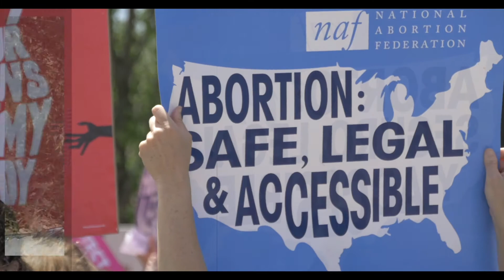"Conservative Faith" w/George Weigel, Sr. Fellow Ethics and Public Policy Center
The Republican Party emerged in 1854 to combat the Kansas–Nebraska Act and the expansion of slavery into American territories. The early Republican Party consisted of northern Protestants, factory workers, professionals, businessmen, prosperous farmers, and after 1866, former black slaves. If the Republican Party of the mid 1800's were to look at the modern day Conservative it would be almost indistinguishable from what they originally envisioned. However, the guest this week, George Weigel, represents a facet of the Republican Party that still believes in the riches of the Judeo-Christian tradition to contemporary questions of law, culture, and politics, in pursuit of America’s continued civic and cultural renewal. George is a senior fellow at the Ethics and Public Policy Center, and was the previous president of that organization from  1989 through June 1996.

The hosts spoke with George about a wide range of issues from the looming threat of war from Russia, as they amass over 100k troops along the Ukrainian border, to the erosion of a universal understanding of truth.

Guest Bio:
George Weigel, Distinguished Senior Fellow of the Ethics and Public Policy Center, is a Catholic theologian and one of America’s leading public intellectuals. He holds EPPC’s William E. Simon Chair in Catholic Studies.

From 1989 through June 1996, Mr. Weigel was president of the Ethics and Public Policy Center, where he led a wide-ranging, ecumenical and inter-religious program of research and publication on foreign and domestic policy issues.

Mr. Weigel is perhaps best known for his widely translated and internationally acclaimed two-volume biography of Pope St. John Paul II: the New York Times bestseller, Witness to Hope (1999), and its sequel, The End and the Beginning (2010). In 2017, Weigel published a memoir of the experiences that led to his work as a papal biographer: Lessons in Hope — My Unexpected Life with St. John Paul II.

George Weigel is the author or editor of more than thirty other books, many of which have been translated into other languages. Among the most recent are The Cube and the Cathedral: Europe, America, and Politics Without God (2005); Evangelical Catholicism: Deep Reform in the 21st-Century Church (2013); Roman Pilgrimage: The Station Churches (2013); Letters to a Young Catholic (2015); The Fragility of Order: Catholic Reflections on Turbulent Times (2018); The Next Pope: The Office of Peter and a Church in Mission (2020); and Not Forgotten: Elegies for, and Reminiscences of, a Diverse Cast of Characters, Most of Them Admirable (2021). His essays, op-ed columns, and reviews appear regularly in major opinion journals and newspapers across the United States. A frequent guest on television and radio, he is also Senior Vatican Analyst for NBC News. His weekly column, “The Catholic Difference,” is syndicated to eighty-five newspapers and magazines in seven countries.

Mr. Weigel received a B.A. from St. Mary’s Seminary and University in Baltimore and an M.A. from the University of St. Michael’s College, Toronto. He is the recipient of nineteen honorary doctorates in fields including divinity, philosophy, law, and social science, and has been awarded the Papal Cross Pro Ecclesia et Pontifice, Poland’s Gloria Artis Gold Medal, and Lithuania’s Diplomacy Star.